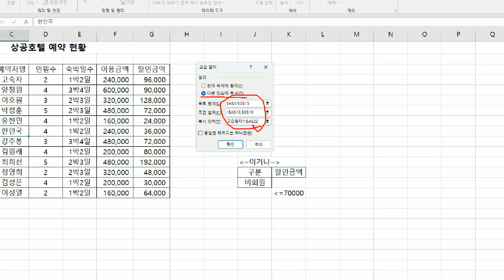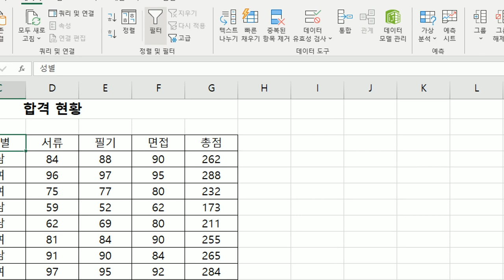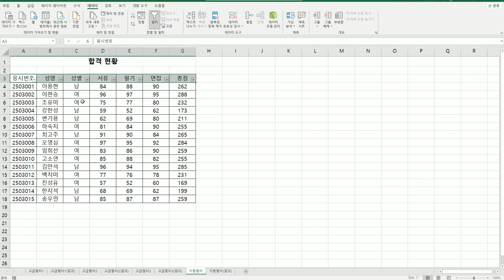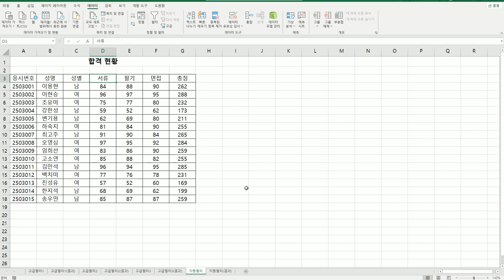[컴활2급실기] 0104 고급 필터 자동 필터